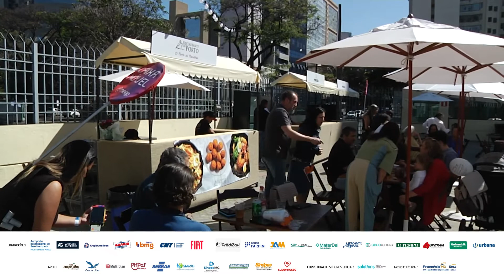Cobertura completa CNX 2022 (Bloco 1)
Nos dias 12, 13 e 14 de agosto tivemos a feira de negócios e produtos do Conexão Empresarial. Contando com uma plenária cheia de conteúdo e grandes nomes.
(Bloco 1)